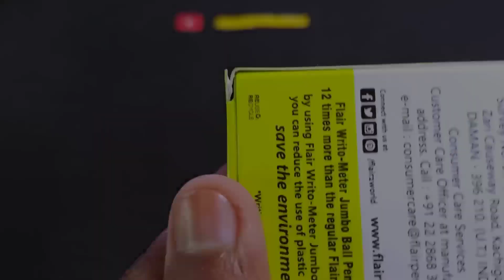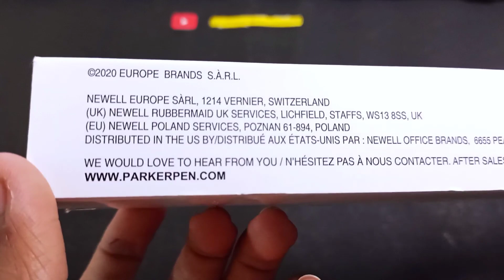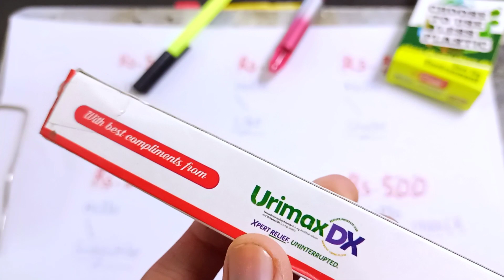Pen Unboxing And Review ASMR | RS.5 To RS.500 | Best And Worst Pen For You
⫸ Learning With Learner